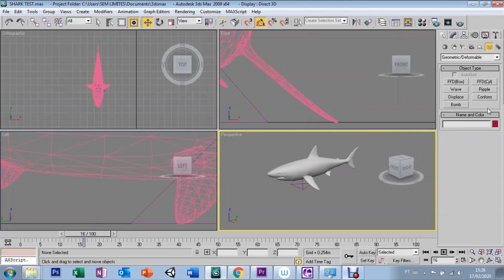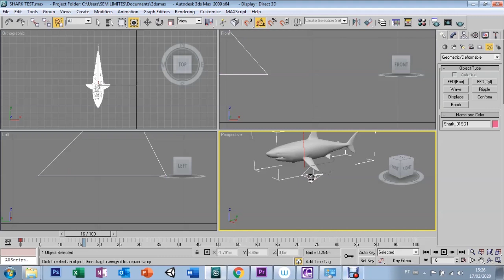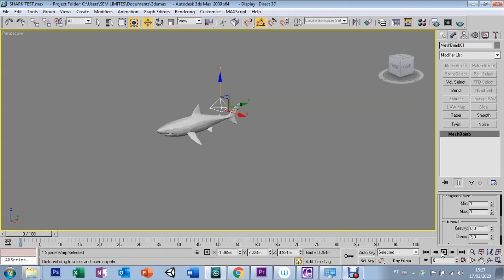AULA 57 - SPACE WARPS BOMB - 3DS MAX 9